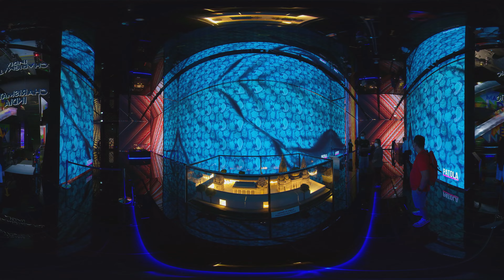Discover India's Vibrant Culture | 360 Video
Instructions:
Best to view this 360° video at the highest resolution and zoomed out,
Use the - key on the numeric keypad to zoom out and use the + key to zoom in. Move or touch the screen to look around or click on the VR button to watch it on your Virtual Reality headset.

The history of social norms, ethical values, traditional traditions, religious systems, political systems, artifacts, and technology that originated in or are linked with the ethno-linguistically varied Indian subcontinent is known as Indian culture. It is a synthesis of several civilizations that have been affected over time. The Indian culture may be traced back to the Indus Valley civilisation, and every of the kingdoms that have come and controlled it have left some cultural traces behind.